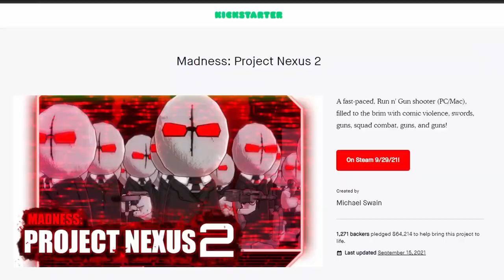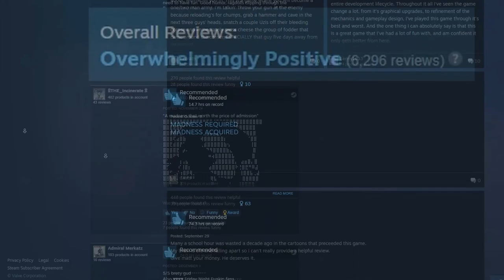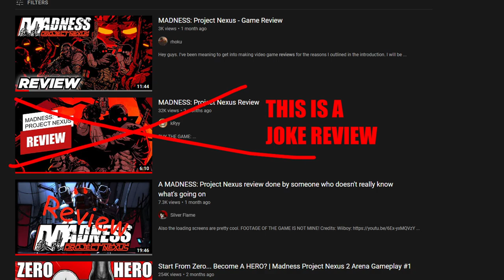Madness: Project Nexus Review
took them long enough got damn

MADNESS: Project Nexus is a third-person Run n' Gun / Beat'Em Up filled with arcade-style action and button-mashing brutality. Gun your way through droves of bad guys in the Story Campaign, or build your perfect killing machine in the neverending onslaught of Arena Mode.